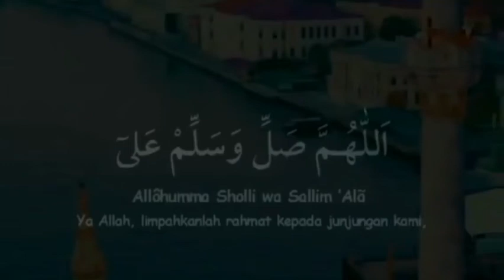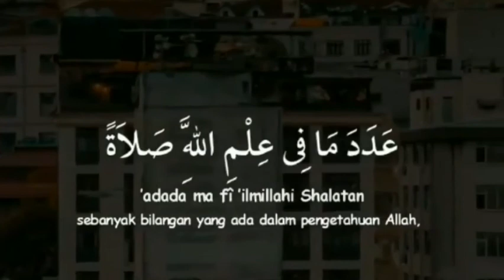‼️-PENGAJIAN THORIQOH QODIRIYAH NAQSABANDIYAH | KH ACHMAD CHALWANI NAWAWI‼️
KH. Achmad Chalwani adalah pengasuh Pondok Pesantren An Nawawi Berjan, Gebang, Purworejo, Jawa Tengah. KH. Achmad Chalwani adalah seorang mursyid Thariqah Qadiriyah wa Naqsyabandiyah yang memiliki ratusan ribu anggota. Beliau KH. Achmad Chalwani merupakan sosok pendakwah yang mengajarkan Islam rahmatan lil ‘alamin ke berbagai negara, seperti Singapura, Malaysia, Macau, Hong Kong, dan Guangzhou.